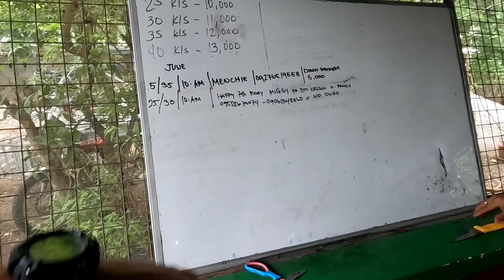From airport to farm, Ang daming nag pick up ng Lechon at ang saya ng mga bisita..